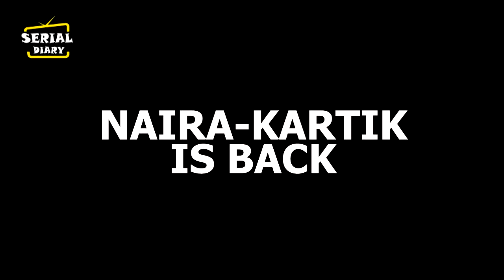YRKKH || OMG ! MANISH ने मरने से पहले लिया ABHIMANYU –AKSHARA को लेकर बड़ा फैसला,पलटी कहानी ....